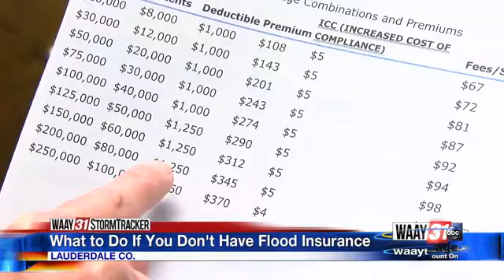What to do if you do not have flood insurance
Home owners who don't live in flood zones and have no flood insurance are especially hard hit by the recent heavy rain.